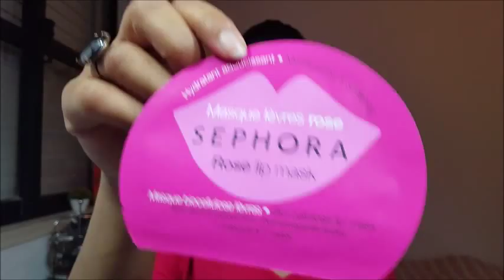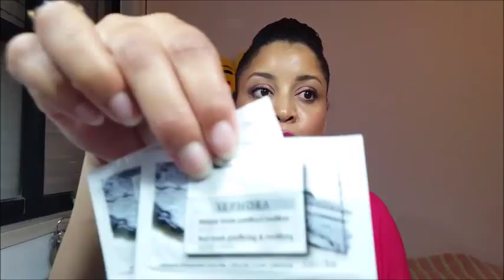Comprinhas e Presentes de Aniversário 🎂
Olá estou de volta, e no vídeo de hoje vim mostrar as compras e presentes que fiz e recebi no meu aniversário.
A maioria dos produtos foram presentes que eu comprei pra mim :-D
Esqueci-me de dizer que o batom que mostrei da linha Vice é da marca Urban Decay ;-)
Espero que gostem do vídeo, se gostarem ponham gosto e inscrevam se no meu canal.
Beijinhos